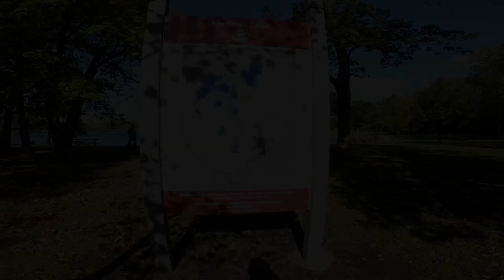Illinois Fall Trout Opener 2021. Axehead Lake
This year the trout opener was on a Saturday 10/16/2021. I was lucky to catch a big trout this year. There were a lot of small ones schooling together. Everyone around limiting out using minnows, spinners and trout bait. The big trout caught was given to the the person who helped me net the fish. This fish made Fish Of The Week in the Chicago Sun-Times.

Lure: #1 Mepps Aglia-E In-Line and 1/8oz rooster tail
Rod: St. Croix Premier PS70MLF  7'0"  Medium Light  Fast
6# fluorocarbon leader 10# braid

The Illinois Catchable Trout Program is funded by those who use the program through the sale of Inland Trout Stamps. The Illinois Department of Natural Resources (IDNR) stocks more than 80,000 rainbow trout each year in bodies of water where trout fishing is permitted during the fall season. An additional 80,000 trout are stocked for the spring season which begins each April.